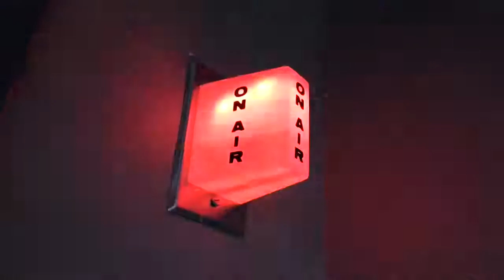Ultimas em GenteTV com a Nellie - Jan.21 - #6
Ultimo segmento em Gente da Nossa TV com a Nellie Pedro para 21 Janeiro.